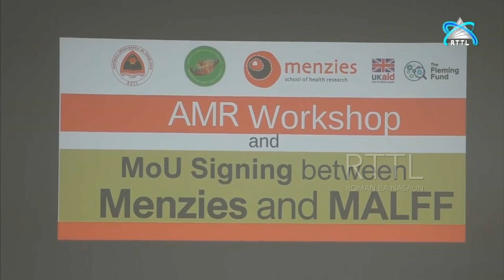Menzies TL renova akordu ho MAPPF